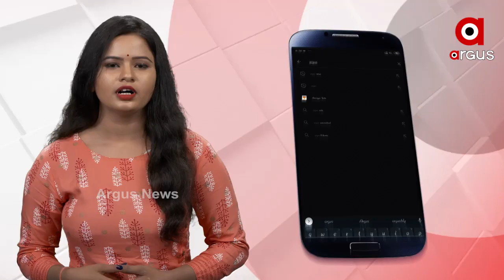ହାଇଦର ଖସିଯିବା କଣ ମିଥ୍ୟା?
କିଏ ସତ କହୁଛି କିଏ ମିଛ କହୁଛି  । ଗ୍ୟାଙ୍ଗଷ୍ଟାର ହାଇଦର ଫେରାର ହୋଇ ପରେ ଧରାଯିବା ଘଟଣା ପରେ ଏବେ ଏହାକୁ ନେଇ ମୁହାଁମୁହିଁ ହୋଇଛନ୍ତି ବିଜେପି ଓ ବିଜେଡି  । ବିଜେପି ଏ ପ୍ରସଙ୍ଗରେ ଜେଲ ବିଭାଗ ଡିଜି ସନ୍ତୋଷ ଉପାଧ୍ୟାୟଙ୍କ ଉପରେ କାର୍ଯ୍ୟାନୁଷ୍ଠାନ ଦାବି କରିଥିବା ବେଳେ ବିଜେଡି କରିଛି ବିତଣ୍ଡା ଯୁକ୍ତି...